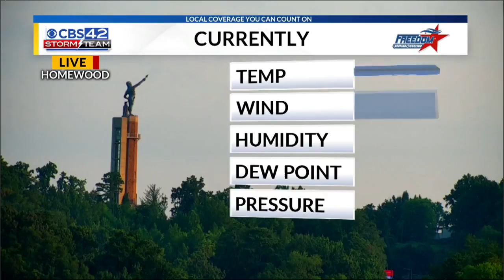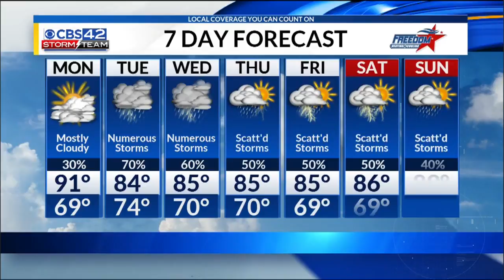Monday weather forecast